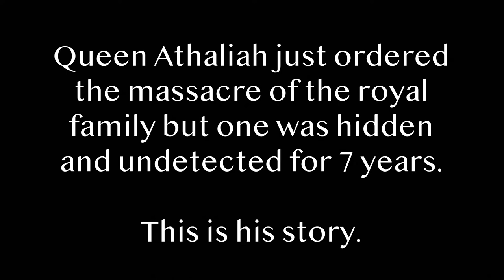King Joash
A short film on King Joash.